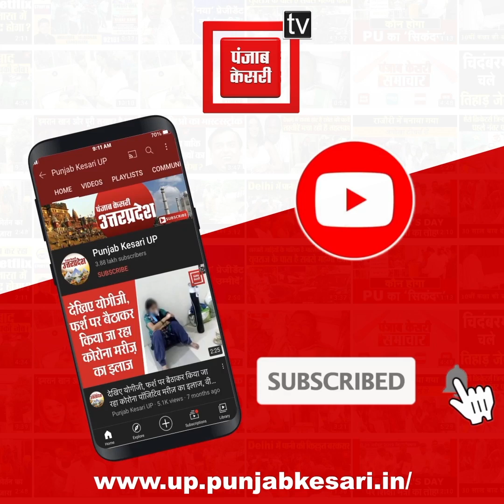UP election-2022 – टिकट नहीं मिलने पर दावेदार ने BSP सुप्रीमो मायावती के बंगले में की घुसने की कोशिश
UP election-2022 – टिकट नहीं मिलने से गुस्साए दावेदार ने बसपा सुप्रीमो मायावती के बंगले में की घुसने की कोशिश, टिकट नहीं मिलने तक बंगले के बाहर धरना देने का कर दिया ऐलान